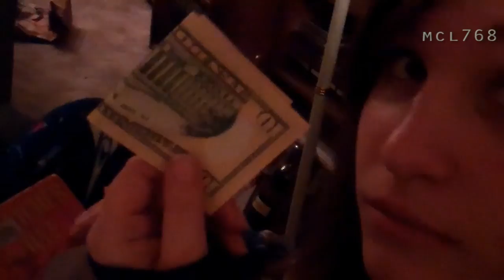[199] Christmas Eve - 2010-12-24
Its the day before Christmas, Yard work, Cat Boxes, Packages, and a few Gifts.